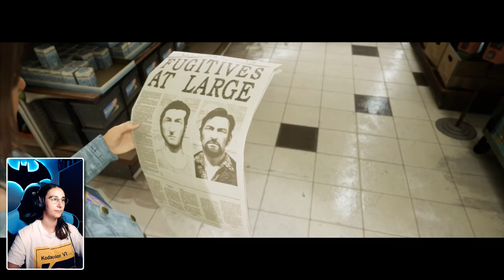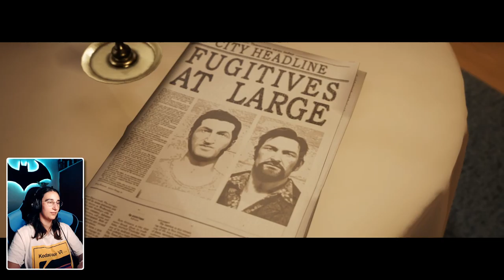De la cárcel se sale, del cementerio, no (ft. Racheliuskis) || AWayOut Ep.1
🔴 TODOS los DÍAS a las 15:00 y las 20:30 en TWITCH 🔥🔥